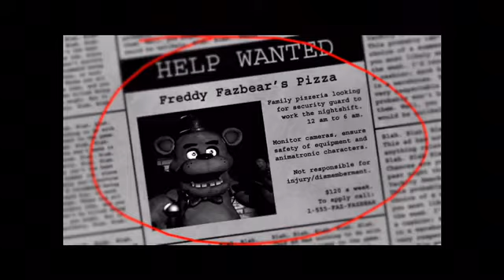FNaF Night 1